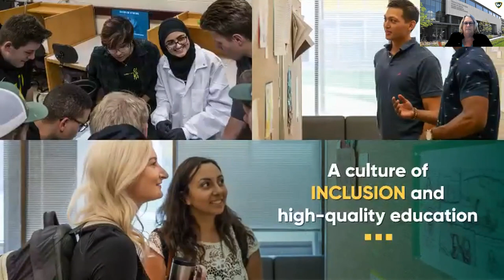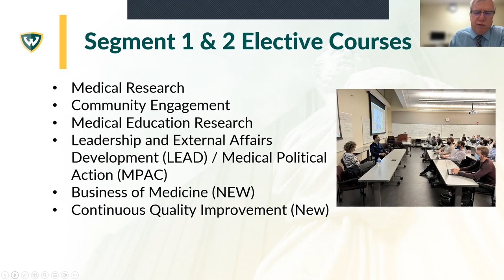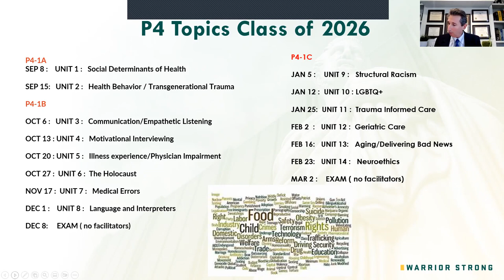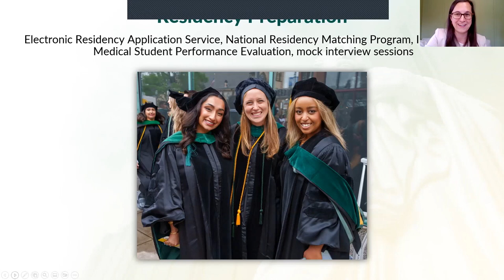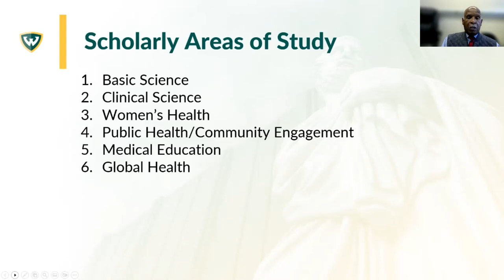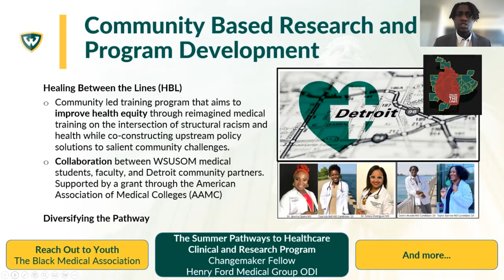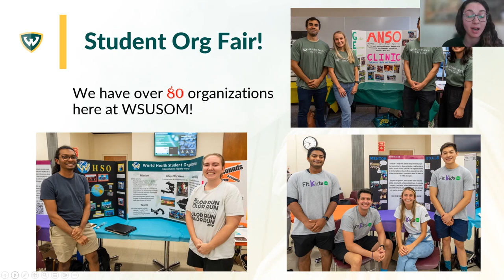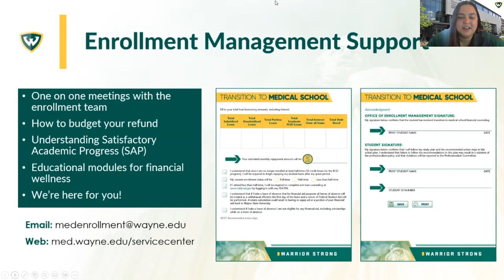School of Medicine Open House - Nov. 2, 2022 - Wayne State University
The Wayne State University School of Medicine has prepared students to be health care leaders and advocates who go on to change the world since 1868. Our dedication to urban clinical excellence and contribution to Detroit's revitalization is unwavering. Our community service roots run deep, and our focus on a healthier world grows ever stronger.

School of Medicine students and faculty collaborate and innovate with health care systems and community partners to reduce health disparities and improve - and save - residents' lives. The School of Medicine's location and partnerships with hospitals and clinics allow students to interact with patients and engage with physicians in a real-world setting. Our students take the lessons learned into the community to lead programs like Street Medicine Detroit; operate clinics that serve residents with cancer, diabetes and other ailments; and mentor schoolchildren.

Through social responsiveness and a continuous focus on innovation in education, research and clinical care, the Wayne State School of Medicine will continue to graduate a diverse group of physicians and biomedical scientists who will transform the promise of equal health for all into a reality.

Wayne State University School of Medicine faculty and staff will graduate a diverse group of physicians and biomedical scientists who will transform the promise of equal health into a reality for all.

We will educate a diverse student body in an urban setting and within a culture of inclusion, through high-quality education, clinical excellence, pioneering research, local investment in our community and innovative technology, to prepare physician and biomedical scientific leaders to achieve health and wellness for our society.

In this video:

00:00 - Introduction- Dawn Yargeau
02:13 - Open House welcome with Dr. Kevin Sprague
04:16 - Message from WSU SOM Dean Dr. Wael Sakr
10:05 - Medical education with Dr. Richard Baker
14:29 - Gross Anatomy with Dr. Paul Walker
19:18 - Academic and Student Programs with Dr. Christopher Steffes
23:31 - Student Recognition Programs with Tapinder Singh
25:10 - P4: Population, Patient, Physician & Professionalism with Dr. Andrew Markowitz
30:20 - Kado Clinical Skills Center with Dr. Joshua Collins
34:50 - Community Engagement with Dr. Jennifer Mendez
37:51 - Office of Student Affairs with Dr. Eva Waineo
43:47 - Office of Inclusion, Diversity, Equity and Access with Dr. Donovan Roy
47:20 - Office of Learning and Teaching with Dr. Zsa-Zsa Booker
52:10 - Research and Scholarly Concentrations with Dr. Joseph Dunbar
1:00:42 - Continuous Quality Improvement and Compliance with Dr. Jason Booza
1:06:26 - Research Opportunities for Medical Students with M.D./Ph.D student Jenna Carter
1:10:58 - Community-Based Research Programs with M3 Cedric Mutebi
1:15:23 - Service Learning: Common Threads with M2s Alexis Malecki and Rachel Feldstein
1:19:37 - Free Health Clinics: HUDA Clinic with M2 Rumyah Rafique, Amigos Medicos with M2 Amanda Rodriguez. Street Medicine Detroit with M2 Nicole Hao and Student Run Free Clinic with M2 Aarti Patel
1:25:42 - Board of Student Organizations with M2 Guilia Santangelo
1:28:46 - Alumni Association with Dr. Rebecca Kilsz-Hulbert
1:31:20 - Admissions Updates with Dr. Abhinav Krishnan
1:35:42 - Financial Aid Process with Adam Zangerle and Dr. Barbara Jones
1:38:55 - Enrollment Management Support with Laura Samuelson
1:41:22 - Q&A with Drs. Sprague, Steffes and Walker
1:49:35 - Stay Connected with Wayne State School of Medicine

Wayne State University, in alliance with Michigan State University and the University of Michigan, is part of Michigan’s University Research Corridor, responsible for $19.3 billion net economic impact in Michigan in fiscal year 2019. The URC is one of the nation’s top research clusters and the engine for innovation in Michigan and the Great Lakes region, increasing economic prosperity and connecting Michigan to the world.